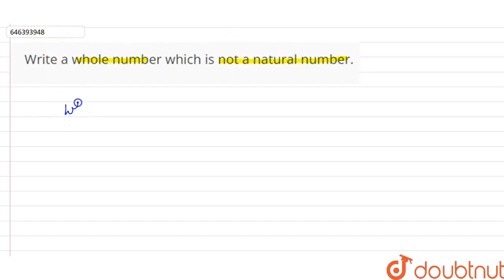Write a whole number which is not a natural number. | CLASS 6 | NUMBER SYSTEM - I | MATHS | Doub...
Write a whole number which is not a natural number.
Class: 6
Subject: MATHS
Chapter: NUMBER SYSTEM - I
Board:FOUNDATION

👉 Have Any Query? Ask Us.

Our Telegram Pages:
class 6
6 class ka math syllabus